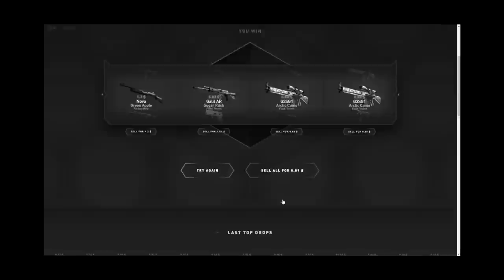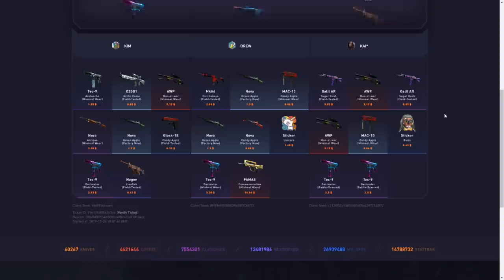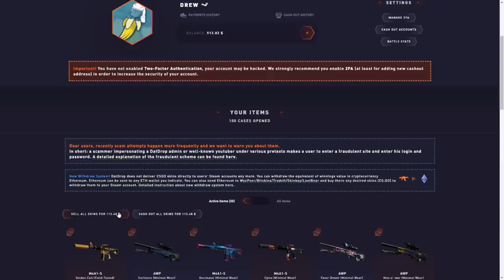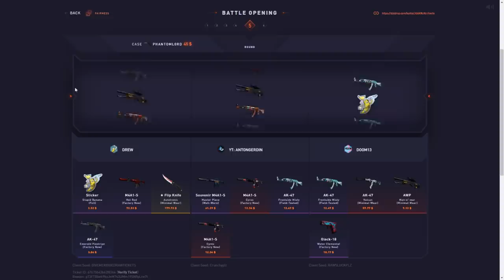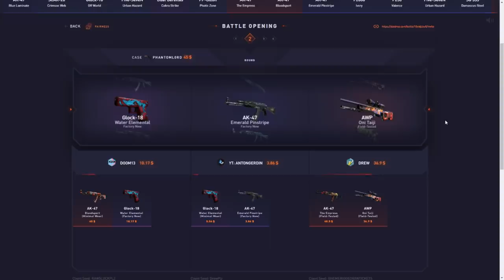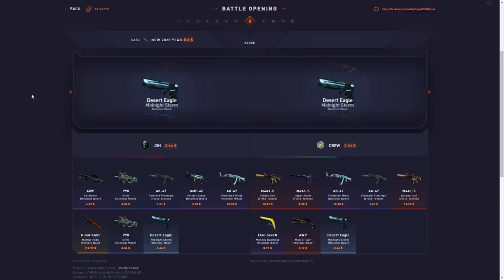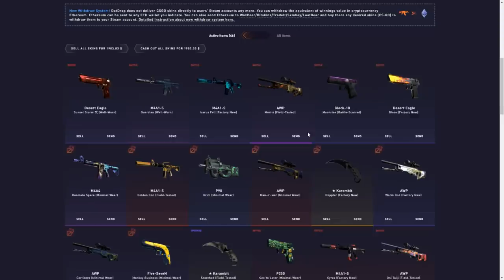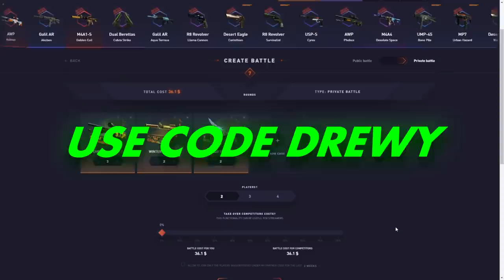INSANE KARAMBIT PULLS!